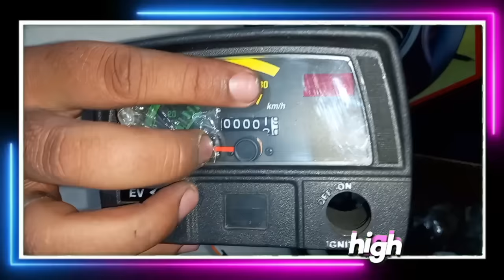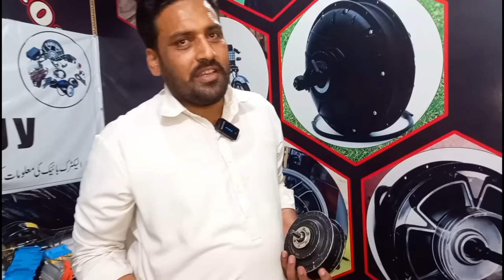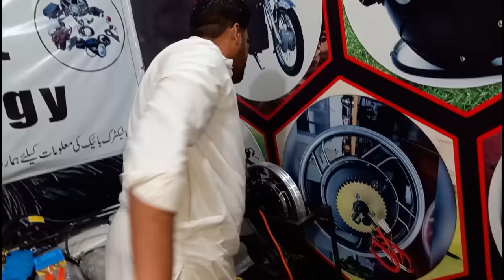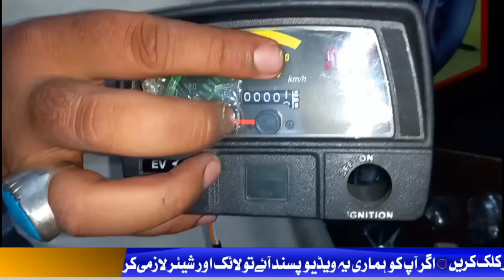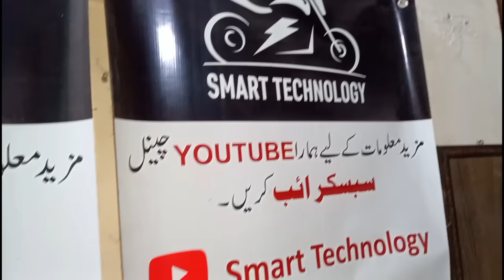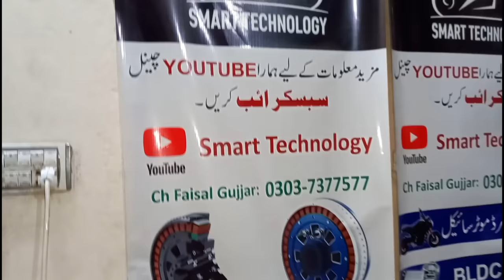Electric motorcycle kit for only 17000 thousand rupees | Ebike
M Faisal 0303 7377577